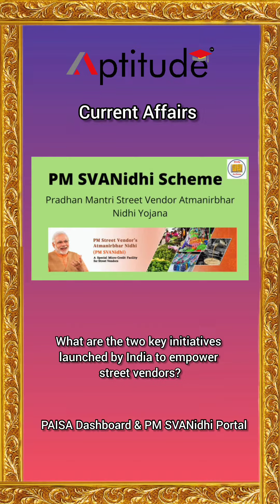Aptitude Daily Current Affairs Series | 12/01/24 | Aptitude Live